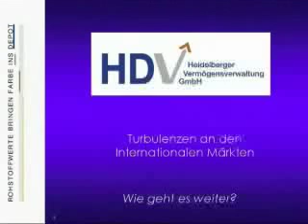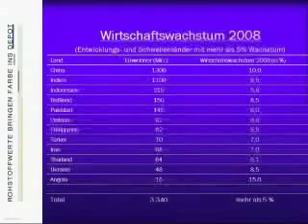Georg Schnura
kongres